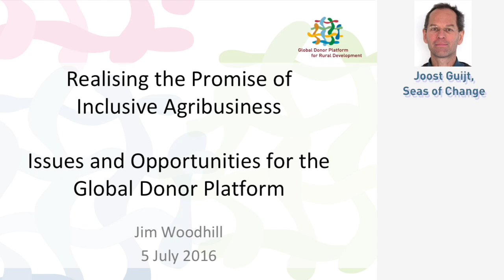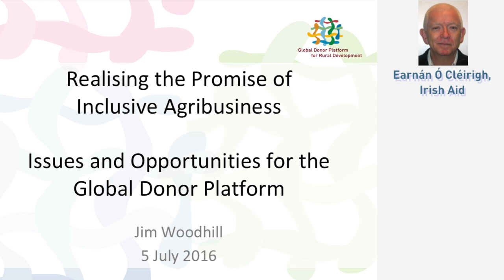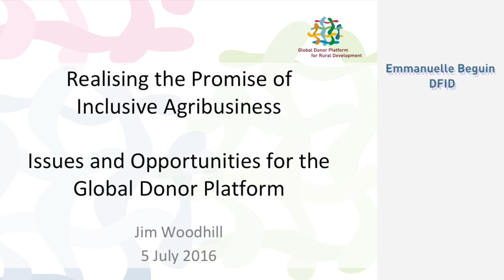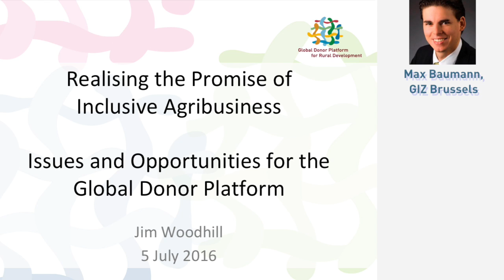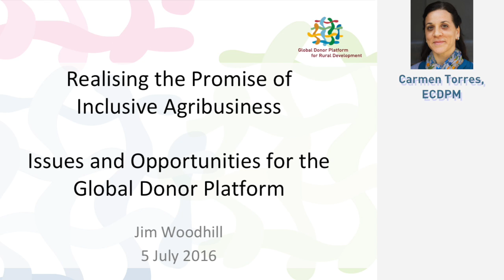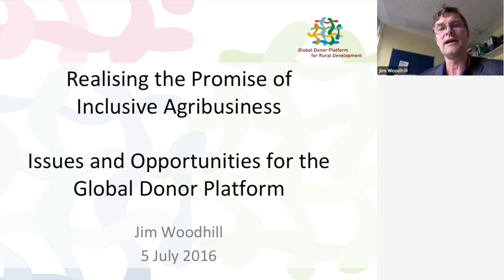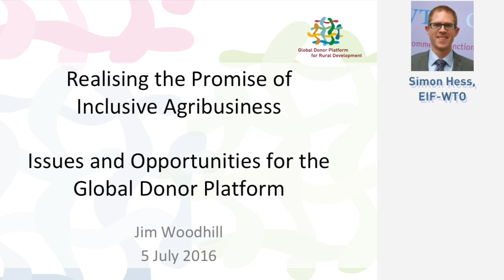Q&A session: Realising the Promise of Inclusive Agriculture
Webinar with consultant to the Donor Platform Jim Woodhill, where he shares the results of his report "Inclusive Agribusiness: the State of Play" followed by a discussion with 30 professionals from donor agencies, knowledge institutes, international organisations etc.